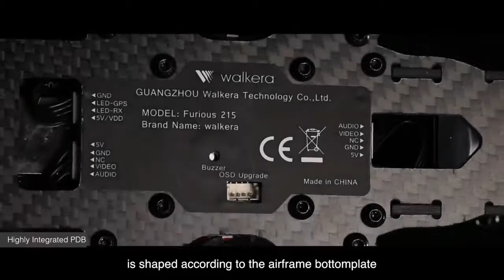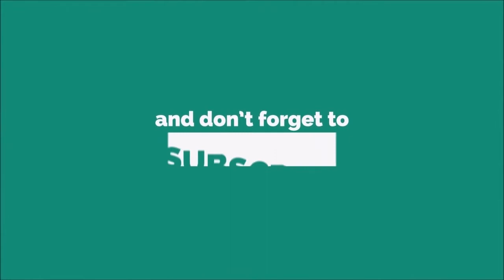5 Coolest FPV Racing Drones (Best Drones for Racing)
5 Coolest FPV Racing Drones (Best Drones for Racing)

(amazon)